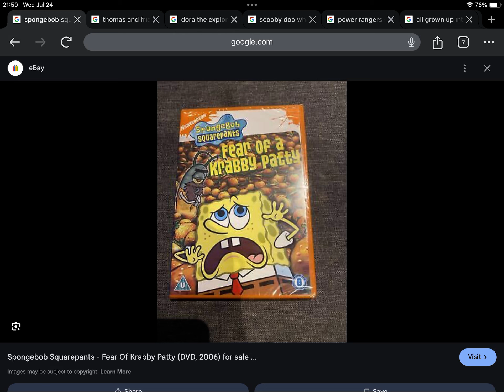Happy 18th Anniversary to SpongeBob SquarePants Fear Of A Krabby Patty (2006)